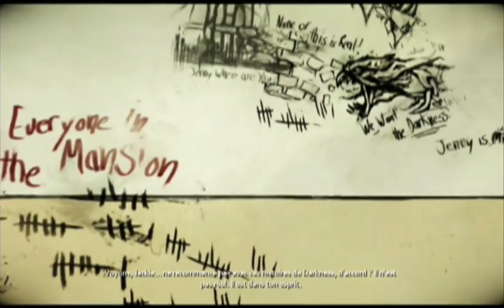The Darkness 2: L'embuscade#4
4eme partie sur le jeux the darkness 2